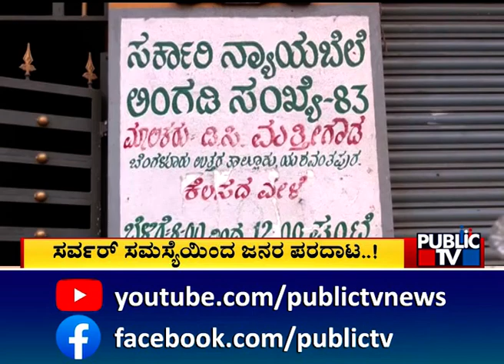ನ್ಯಾಯಬೆಲೆ ಅಂಗಡಿಯಲ್ಲಿ ಸಿಗ್ತಿಲ್ಲ ಪಡಿತರ ಅಕ್ಕಿ..! | Bengaluru | Public TV